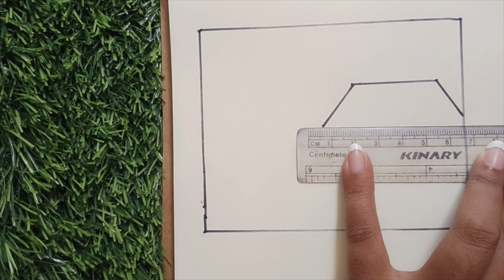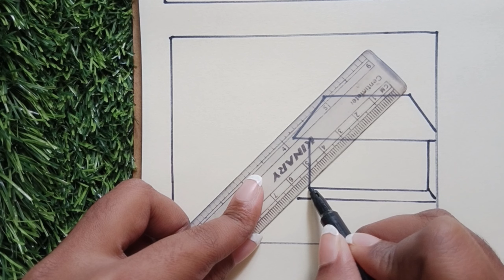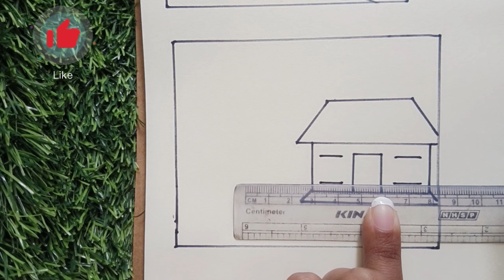How to draw village Scenery step by step||Drawing village Scenery for kids#village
Drawing village Scenery for kids
Village Scenery drawing for kids
Easy and simple village Scenery drawing